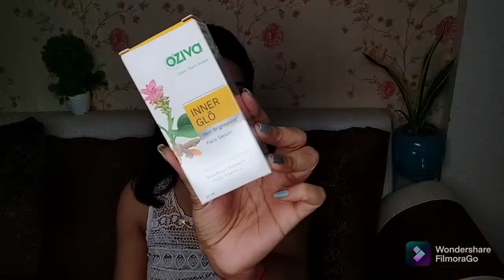OZIVA Haul | I tried Oziva Products | New Skincare Range, worth Buying ??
Hey Guys Today I am going to share with you all My OZIVA Haul.

Love,
PRERNA